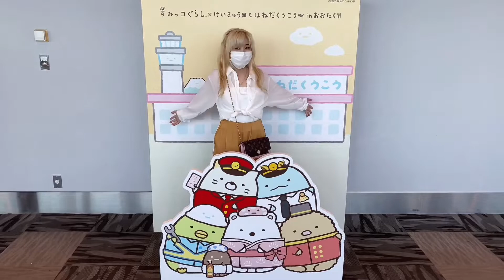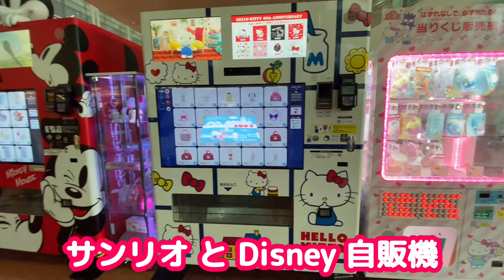【歌ってみた♪】Precious/おまけ(羽田空港)【字幕/ 歌詞あり: ローマ字/ 英語字幕: 翻訳 】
cover songs/ひとりでできるのか？シリーズ/うたってみた/カバー曲/伊藤由奈/precious/by.Lulu
日本語字幕/ 日本語歌詞
Japanese Subtitle/ Roman Letters /ローマ字
English Subtitle/ translation /英語翻訳

Bonus clip (おまけ) / 3:43

2人で様々なことに楽しく挑戦します！
〖さなるるchannel〗です！

使用音源・効果音サイト
★FREE BGM DOVA-SYNDROME